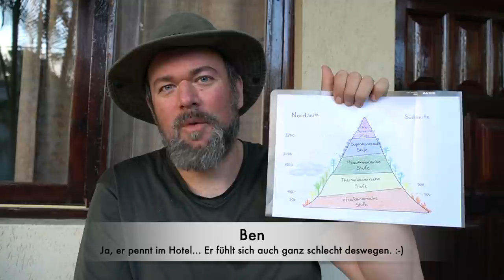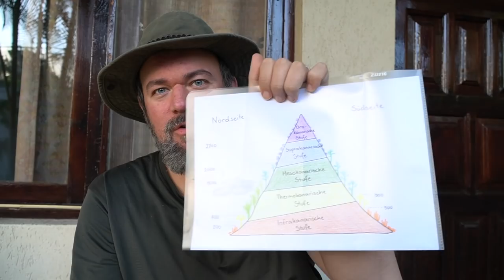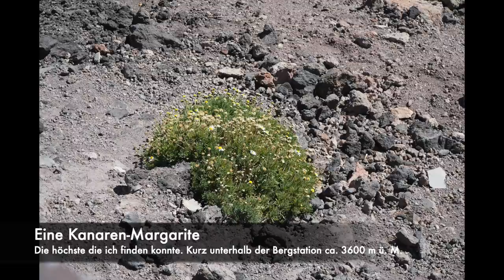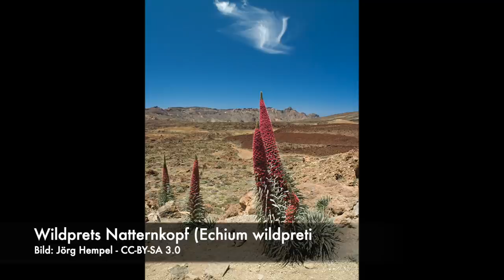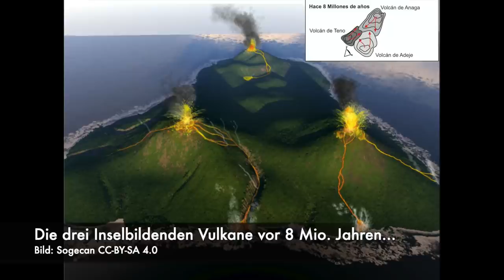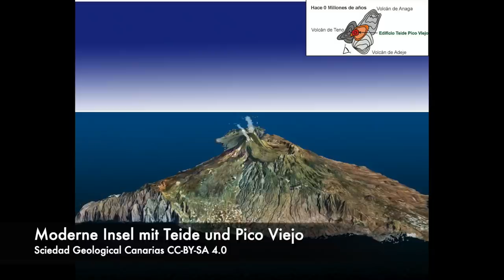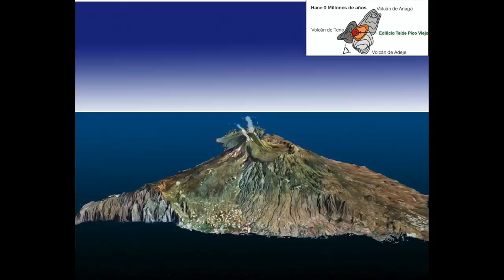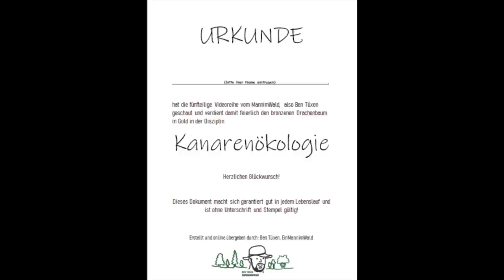Kugelbüsche und Vulkanlandschaften - Ökosysteme der Kanaren (6)